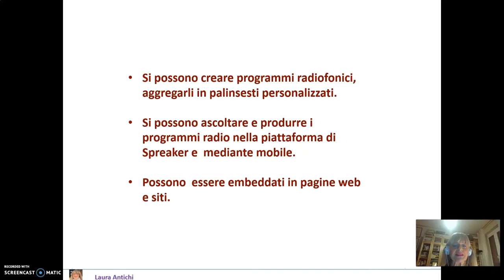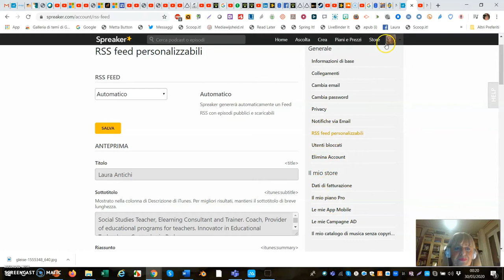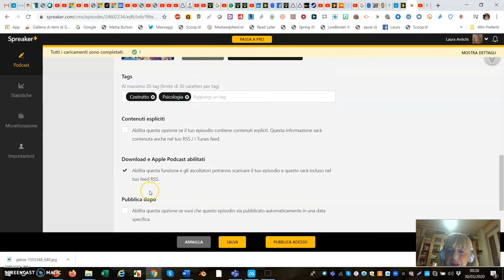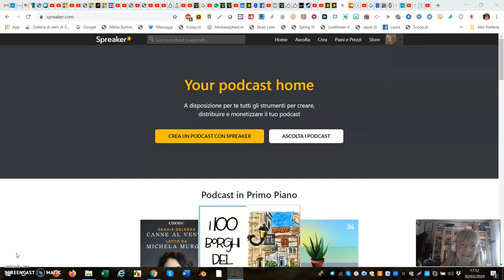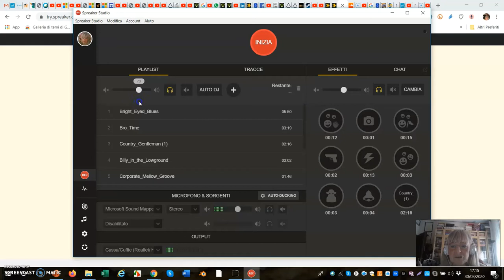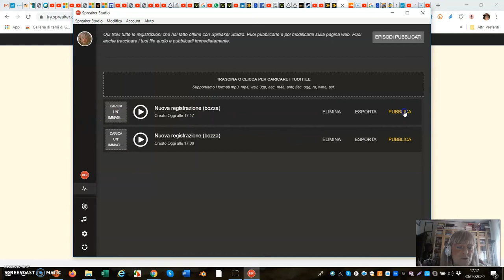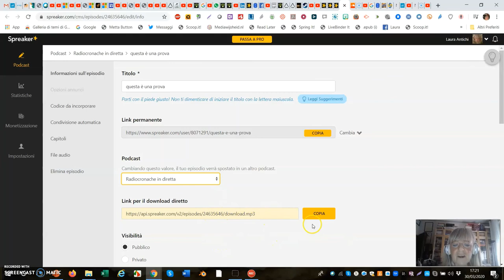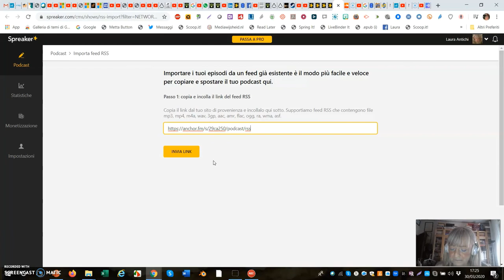Spreaker - tutorial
Per realizzare una web radio. Spreaker è un servizio web e mobile che permette di creare una radio on line. Possibile trasmettere dal vivo e realizzare podcast.
La piattaforma contiene una collezione di temi musicali.
Si possono creare programmi radiofonici, aggregarli in palinsesti personalizzati.
Si possono ascoltare e produrre i programmi radio nella piattaforma di Spreaker e  mediante mobile.
Possono  essere embeddati in pagine web e siti.

MOBILE spreaker
App per ascoltare podcast iOS